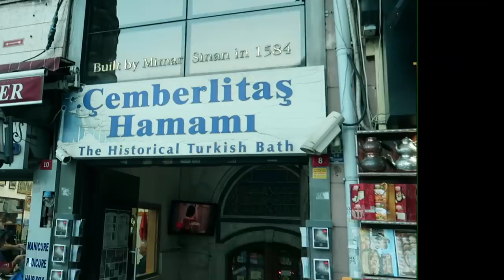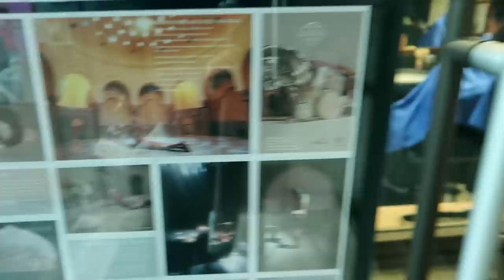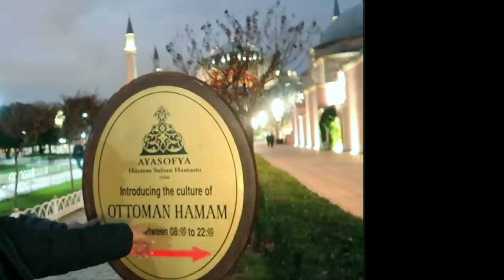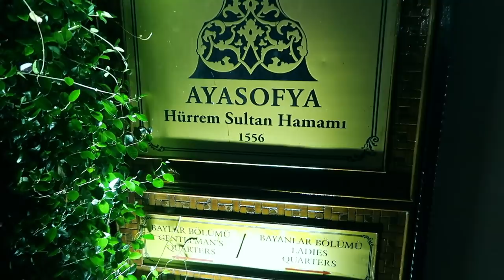YM ✈ISTANBUL ✈ ناهد مع حريم السلطان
ي الحلقات السابقة شاهدتوا مختلف الأشياء لي عجباتني في الصين و دبي  حاولت نقربكم من  أماكن لي  زرتها ، الفرق بين مختلف الثقافات  ، نظام الأكل , الأماكن السياحية و العمومية لي عجباتني    ...
هاذ الفيديوغادي  نديكم معايا  لتركيا، بلد الحضارة
متنساوش تشتاركوا في القناة، ضغطوا على الجرس باش يوصلكم الجديد و تشاركوا الفيديو مع الأصدقاء ديالكم
أحبكم